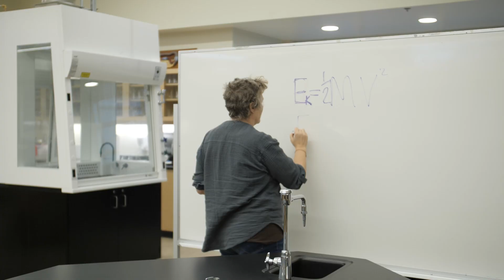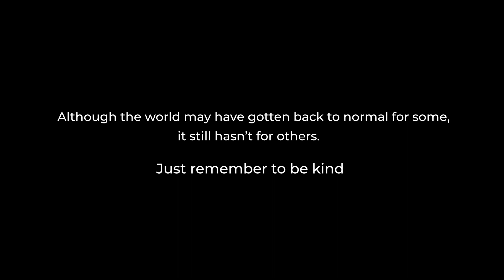Anxiety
Film By Jori Grace Jori Prokopetz

Starring Jori Grace Jori Prokopetz

Made  at the Comox Valley Art Gallery's Youth Media Project.